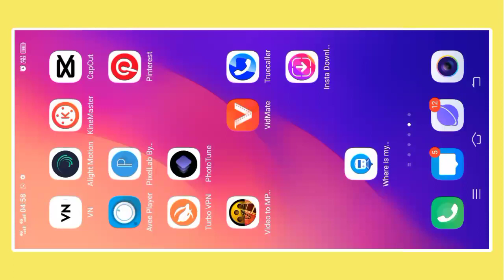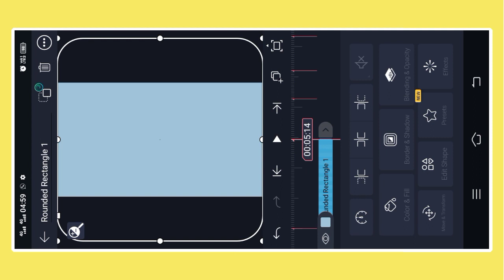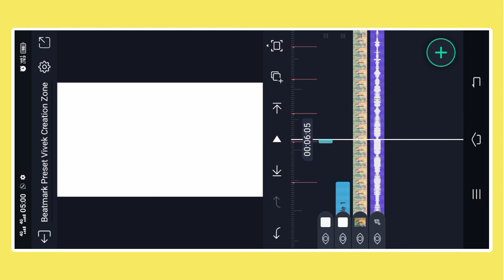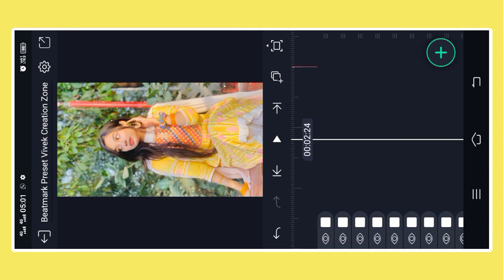Fooltusi Khortha Song Status Editing ! New Khortha Lofi Remix Status Editing ! Alight Motion Editing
🔵 Beatmark Preset

Lyrics Preset
Dj Status Editing
Lyrics Preset
Capcut Video
Capcut Editing
Capcut Tutorial
Logo Editing
Lyrics Preset
Xml File
Vn Editing
Vn Tutorial
Full Tutorial
Kinemaster Editing
4k Full Screen Video Tutorial